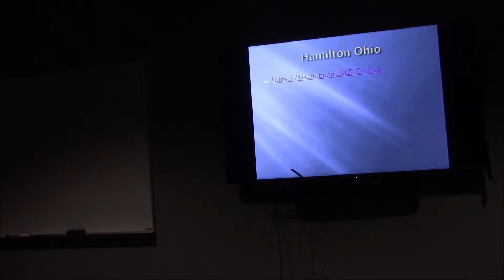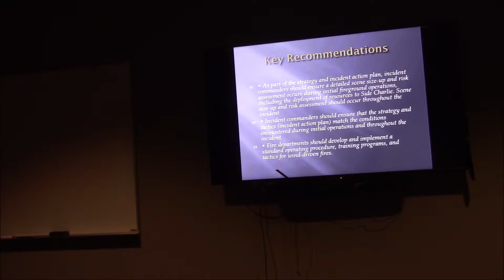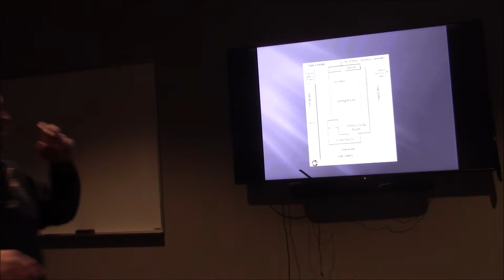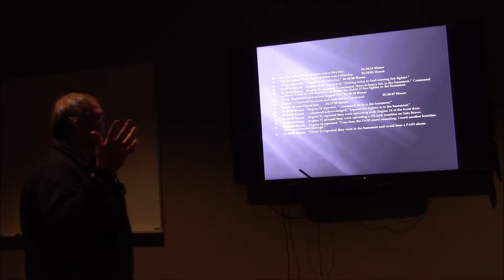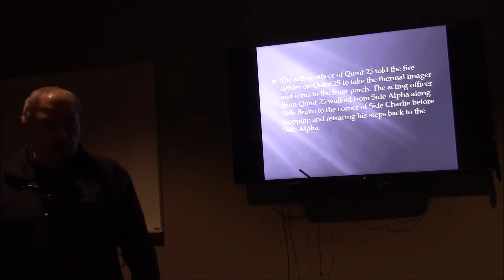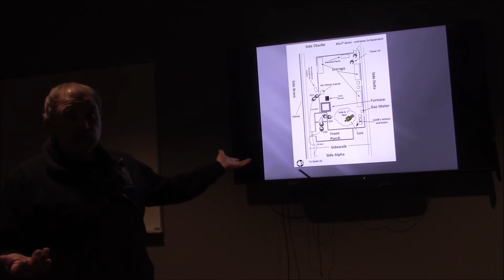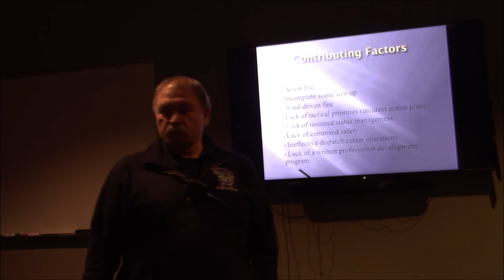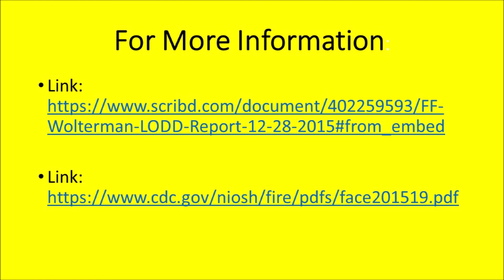C Shift Chief Joseph LODD discussion March 2019